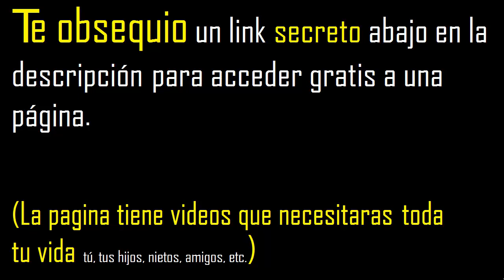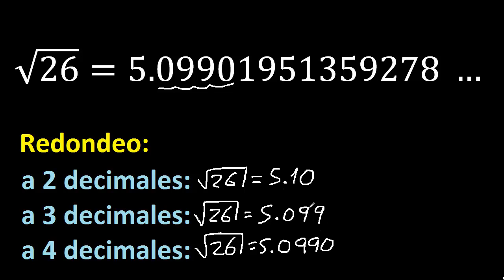raiz cuadrada de 26 . resultado redondeado . raiz cuadrada valor con decimales